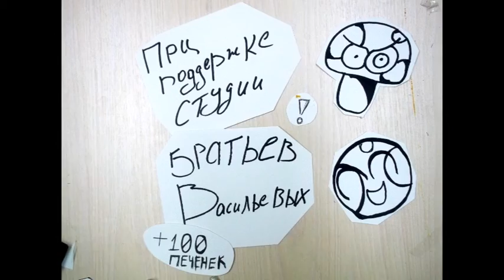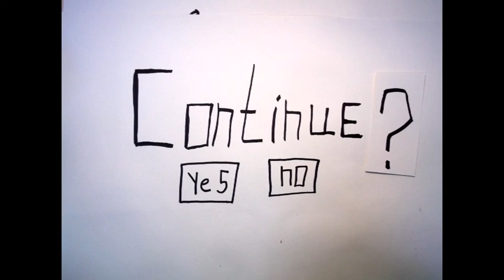The colors of Tea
Stop-motion.